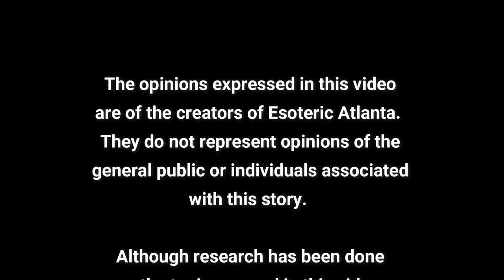A Tarot Card Deep Dive into the 2002 Olympic Scandal with Gold Medalist Jamie Sale and Steph!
Netflix Documentary:
Bad Sport

Peacock Documentary:
Meddling